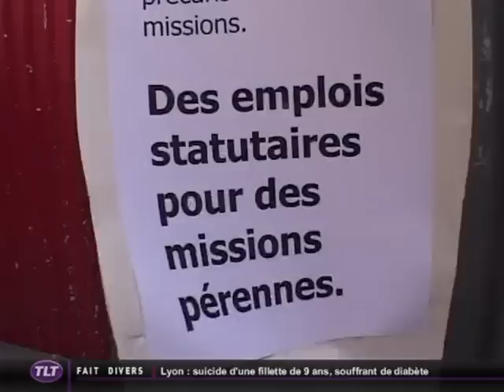Les précaires de la fonction publique dans la rue !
Vous voulez conserver ce reportage ?
 A Toulouse, les emploi précaires de la fonction publique étaient dans la rue pour demander la titularisation des contractuels, sans oublier la pérennisation des auxiliaires de vie scolaire